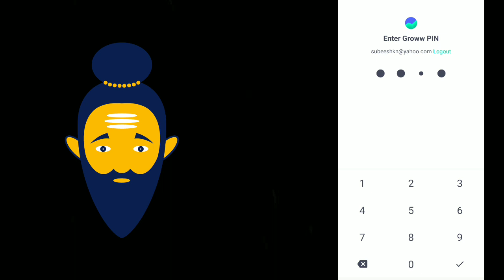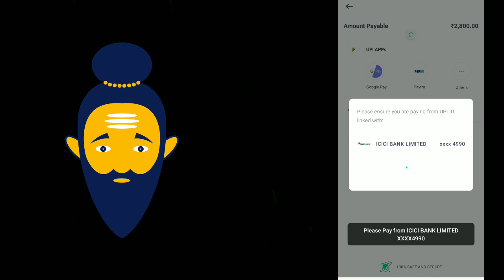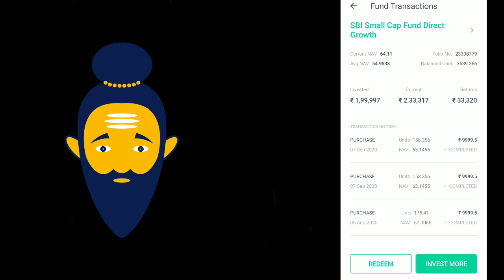HOW TO BECOME CROREPATI BY INVESTING | ദുശ്ശീലം മാറ്റാം കോടിപതിയാവാം | INVEST TO BUILD ONE CRORE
* Basic support in AskRupeeMonk WhatsApp service is FREE. Detailed responses and support require payment. MutualFund_Malayalam _SIP_Malayaam